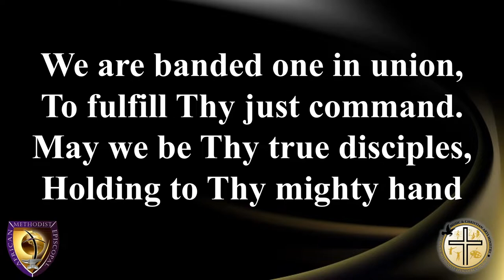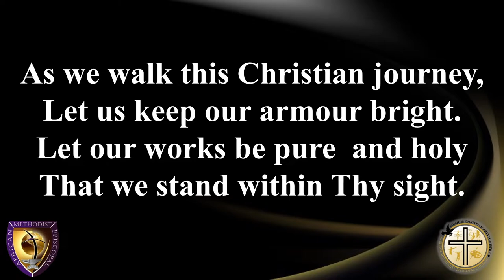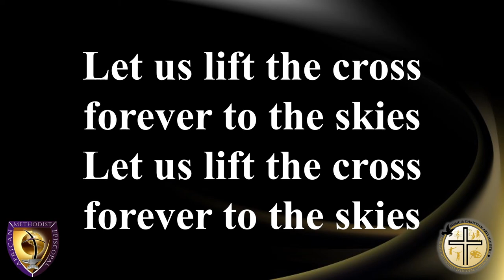A,M.E. Church Lay Hymn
A.M.E. Lay Hymn with lyrics